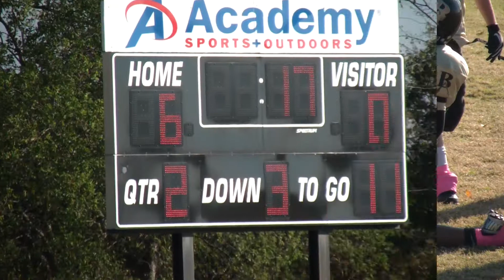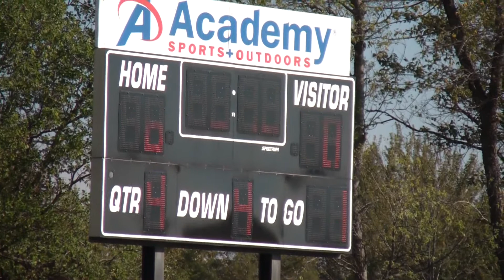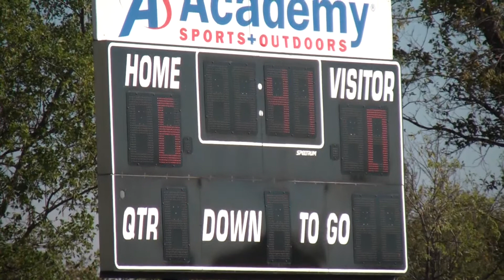10-27-2012 (B.A. 3rd Grade Platinum vs. Claremore Black)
B.A. 3rd Grade Platinum vs. Claremore Black
October 27, 2012
Neinhuis Park, Broken Arrow, OK